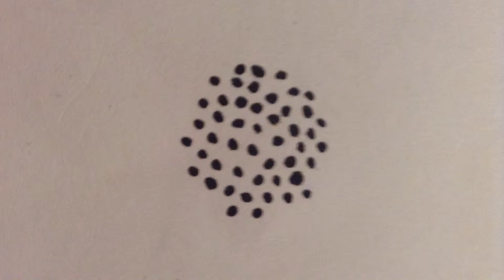The Dots 48 Dots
It's becoming extremely crowded beyond imagination (like that hyperbole) on the page as 5 more dots arrive to make a Grand Total of 48 Dots! (don't know if i should say each is unique, probably aren't)

Take a guess at how many more Dots will be there next time to be in to win prizes! Real Prizes! Give it A Go!!

Also don't forget to show some LOVE for the Dots!!!

Twitter, Facebook, all that stoof coming soon!